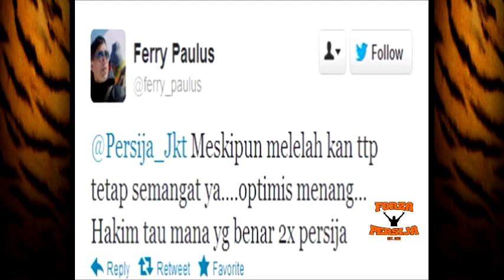ForzaPersija - Keputusan Akhir Sidang Intervensi Persija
Courtesy: ANTV